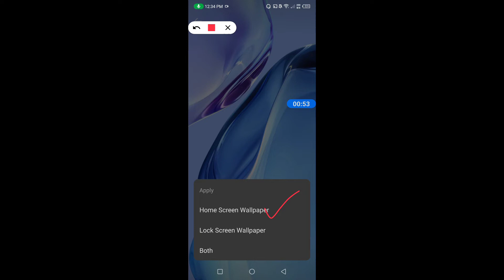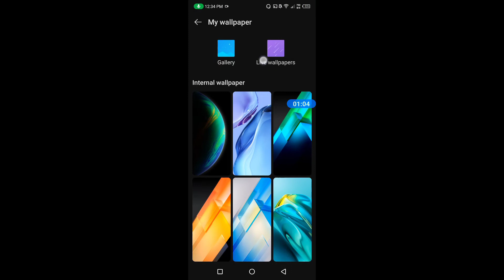How to set wallpaper in Infinix Note 12 5G || Infinix Note 12 5G me wallpaper kaise set kare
Hello dosto,maine es video me bataya hai ki Infinix Note 12 5G me wallpaper kaise change kare, dosto Infinix Note 12 5G me wallpaper set karna bahut aasan hai. agar aap bhi janna chahate hain ki Infinix Note 12 5G me wallpaper kaise set kare to is video ko pura dekhiyega, thanks friends.